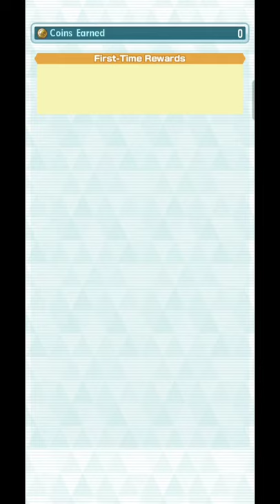F2p team vs Grimsley Battle challenge Part 2 All mission completed